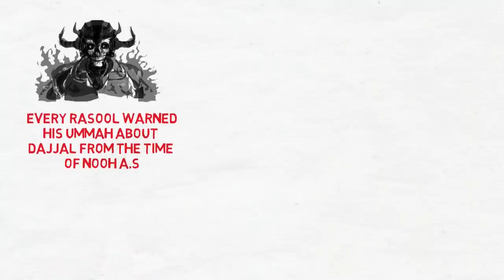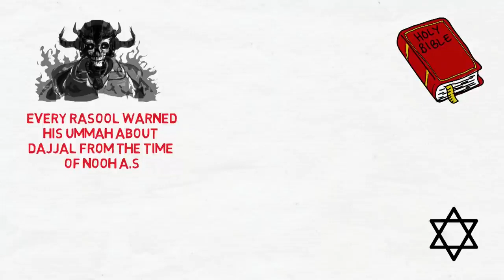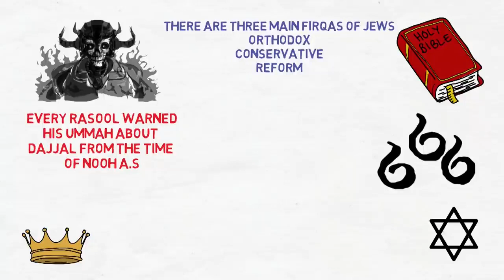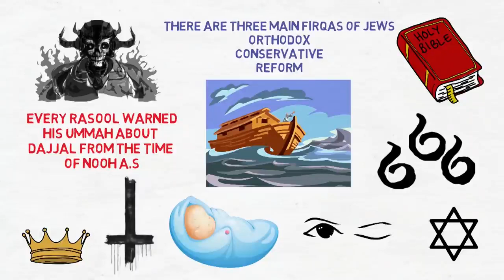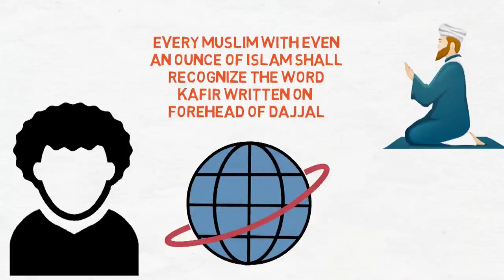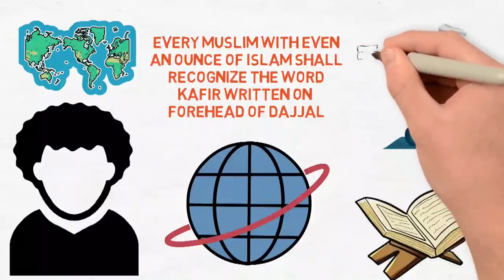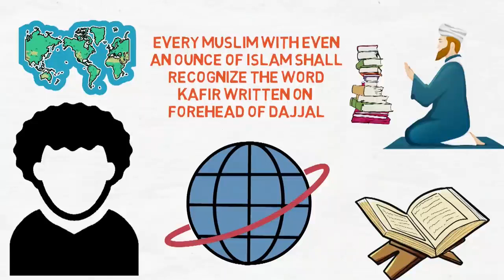Who will be a Family of Dajjal Sheikh Yasir Qadhi Islamic lectures Islamic lectures